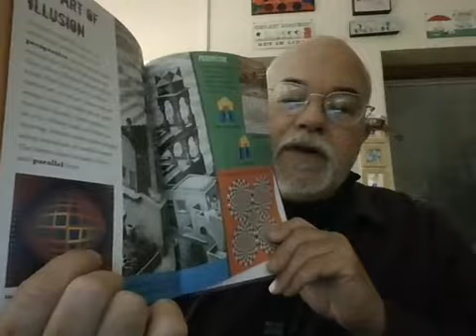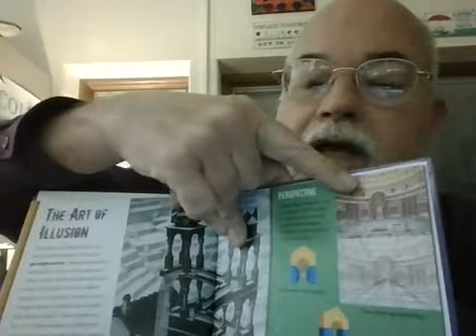Op art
Video for my Fifth Grade students explain some work of Victor Vasarely